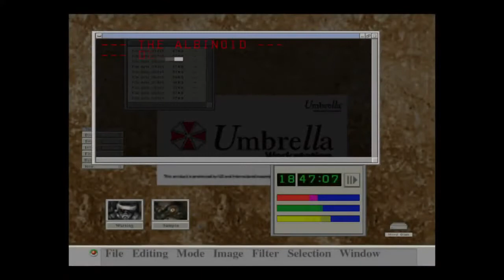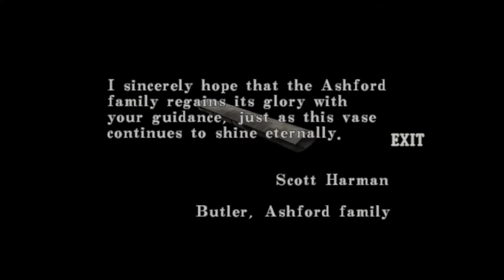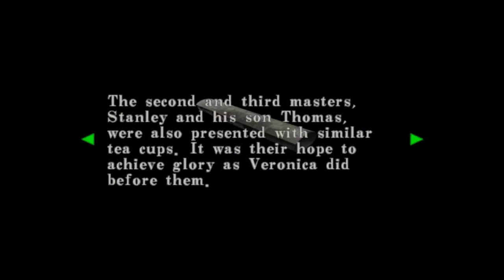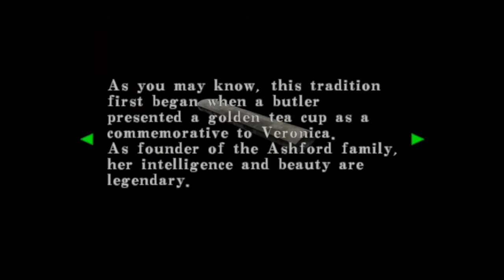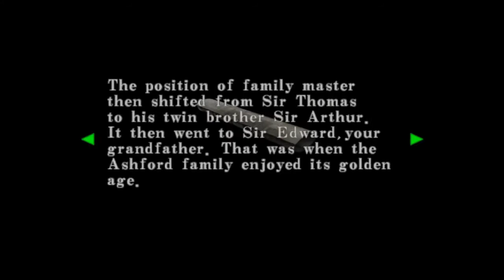Resident Evil Code Veronica X part 6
I screwed up big time in this video. If you want to find out how much of an idiot I was grab a drink and stick around...